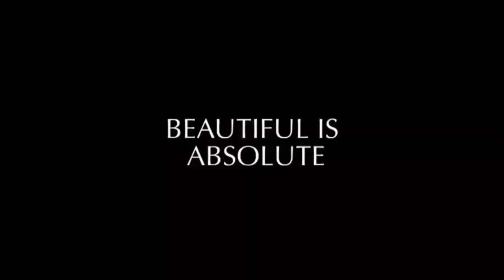Billionaire Hub | Day Of Luxury 2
Most people have done all that they’re ever going to do – they raise a family, they earn a living, and then they die."

That’s what we’re supposed to do, right? Wrong! Life is made for greater things, and you are meant for greater things.

When Les Brown was a child, he was labelled ‘educable mentally retarded’, and until a chance encounter with another teacher, he believed that he would amount to nothing. But this one teacher planted the seeds in Les’ head which would blossom and grow, and eventually make him one of the best motivational speakers of all time.

This speech will give you permission to rise above other people’s opinions, to break free of their prejudices, and make a success of whatever you do. Watch ‘It’s Not Over Until You Win! Your Dream is Possible "and take those first steps towards following your passion and making your dream come true.
luxury dark,
luxury life,
luxurypranks,
luxury azealia banks,
luxury homes,
luxury haul,
luxury apartment tour,
luxury cars,
luxury house,
luxury azealia banks tiktok,
luxury azealia banks lyrics,
luxury azealia banks slowed,
luxury apartments,
luxury azealia banks live,
luxury azealia banks remix,
a luxury tokyo hotel room rain wind and thunder sounds for sleeping 4k 8 hrs,
a luxury production,
a luxury nyc apartment with an amazing view of manhattan wind & rain sounds for sleeping 4k,
a luxury house,
a luxury life,
a luxury dark,
a luxury house in minecraft,
a luxury you can't live without,
luxury bedroom,
luxury bag collection,
luxury bazaar,
luxury bedroom makeover,
luxury bathroom,
luxury bus,
luxury bags,
luxury black women,
maria b luxury lawn,
cardi b luxury apartment,
class b luxury motorhomes,
r&b luxury,
luxury class b rv,
luxury class b rv 2021,
luxury class b,
life of luxury b,
luxury cars under 10k,
luxury cars 2021,
luxury container homes,
luxury cars under 20k,
luxury closet tour,
luxury camping,
luxury car tour,
c luxury of life slot machine,
c luxury super motorhomes,
c luxury life of,
c&c luxury jewelry review,
rv super c luxury,
sundar c luxury life,
rv class c luxury,
super c luxury,
luxury dark dark web,
luxury dark clown,
luxury dark reaction,
luxury dark girlfriend dark web,
luxury doll vybz kartel,
luxury dark dog,
luxury dupes,
d luxury boutique eluru,
d luxury exchange,
d luxury og,
d luxury boutique,
d luxury s listings,
d luxury og double,
judy d luxury,
bmw 520d luxury line,
luxury elite,
luxury edit audio,
luxury elite swak,
luxury elite all night,
luxury elite world class,
luxury electric car,
luxury edit,
luxury estate,